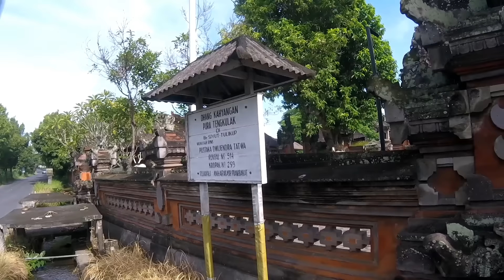Bali Bamboo Forest and talking about the Kawasaki Versys 250cc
a nice ride to the Bamboo Forest near Bangli, Bali, talking about my impressions after my review and test ride on the Kawasaki Versys 250cc